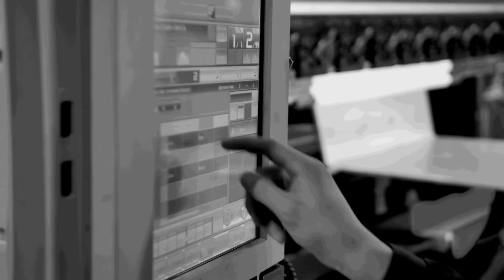Sodick Service | Video Created by MTDCNC